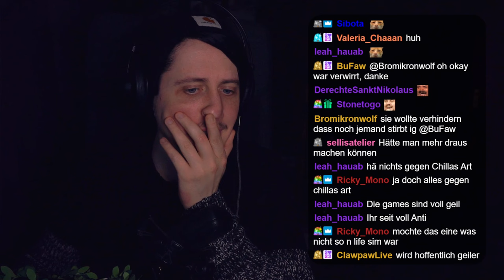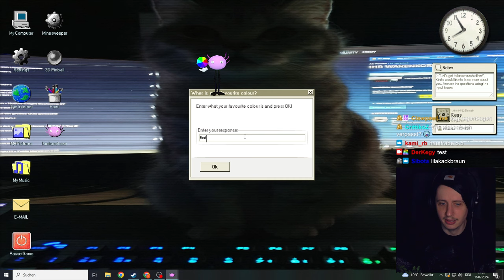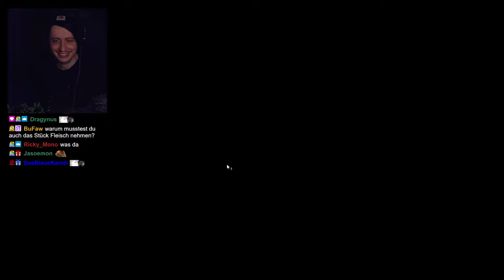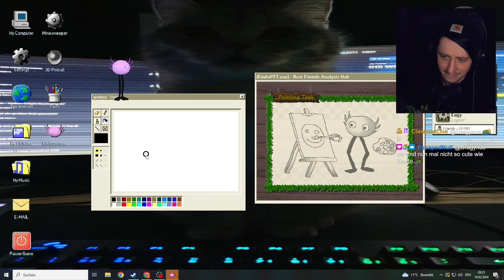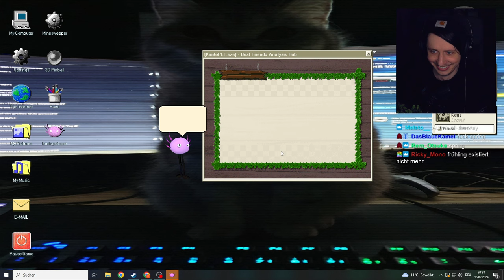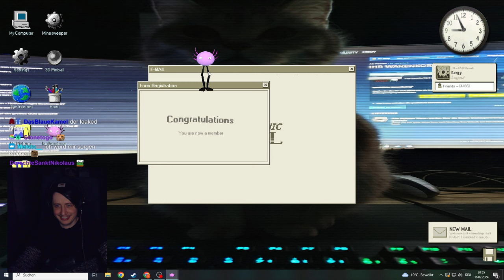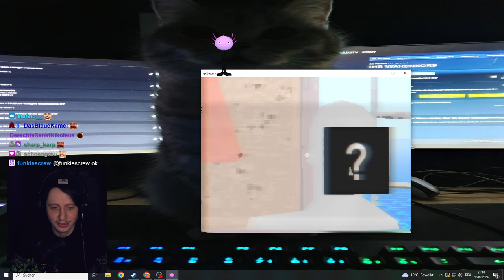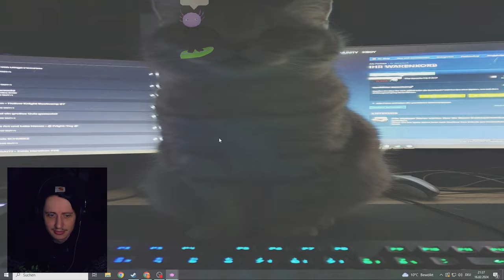KinitoPET wird dich definitiv nicht HACKEN und DOXEN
KinitoPET ist dein virtueller bester Freund und auch der einzige beste Freund den du brauchst!
Einfach runter laden und starten! KinitoPET spielt mit dir und quatscht mit dir!